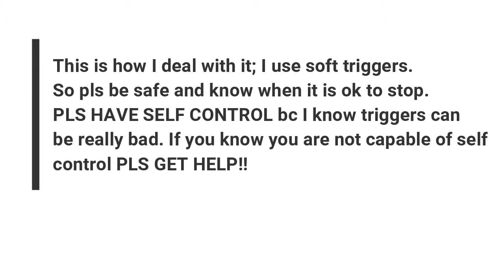A little sunshine in a world full of dark grey clouds.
This is a sign for u to stay; pls get help! Pls learn to love yourself even if its hard. Pls heal; I understand its hard but I don't like seeing u this way. Pls eat, Pls drink some h20 and I'm so very proud of u for breathing today but most importantly I'm so happy u exist!

Cool kid links: ✌